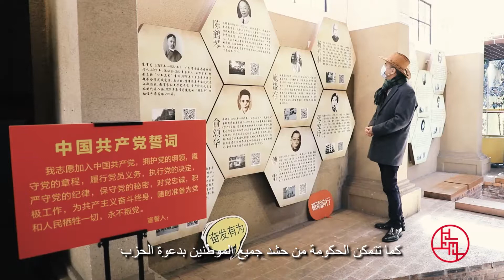【AR SUB】中国老百姓脸上都挂着笑容 | Nusrat Marat 白马克 |Shanghai Through Our Eyes《百年大党——老外讲故事》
【主讲人】白马克-长宁区优秀志愿者
【剧情简介】白马克说，如果给他一个机会，他一定会义无反顾地加入中国共产党，正如他选择留在中国一样。
经过长时间的学习，白马克能说一口流利的普通话。在他的心中，中国共产党带领中国不仅实现了脱贫，还做出了许多令世界惊叹的成绩。“关键是，中国的老百姓脸上都挂着笑容。”